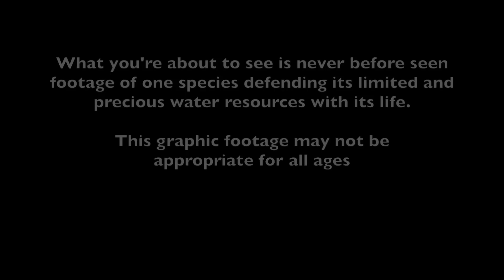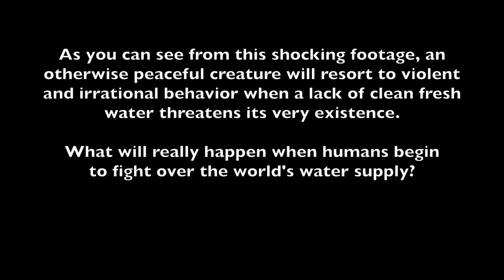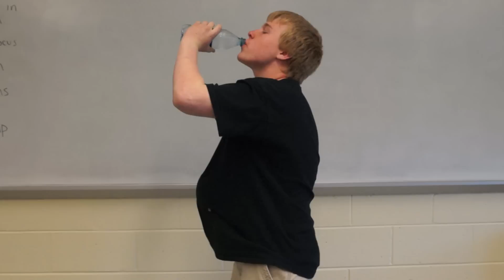Power of Hydration (Full Version)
An educational/comical video about the benefits of being properly hydrated. I'm not exactly sure why I made this but here it is.